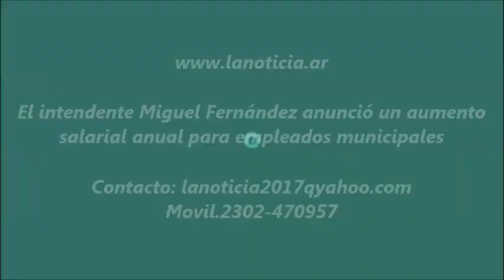El intendente Miguel Fernández anunció un aumento salarial anual para los empleados municipales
El intendente Miguel Fernández anunció hoy (martes) en conferencia de prensa un aumento salarial anual para empleados municipales del 90,4 por ciento. También habló del pase a planta permanente hasta el 30 de diciembre de 2020 y de recategorizaciones.

Luego hizo un resumen de lo realizado en 2022 y habló de importantes novedades para 2023.

Posteriormente se realizó el habitual brindis de fin de año.